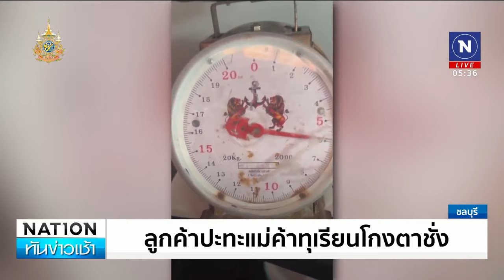ลูกค้าปะทะแม่ค้าทุเรียนโกงตาชั่ง | เนชั่นทันข่าวเช้า | NationTV22